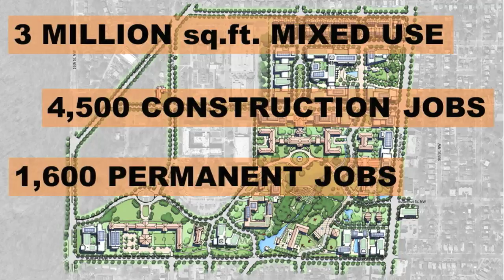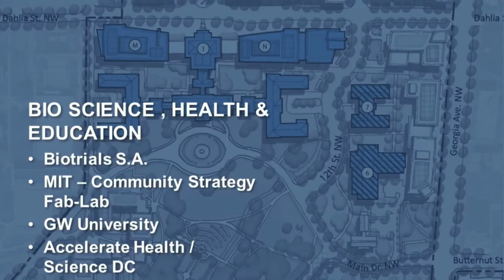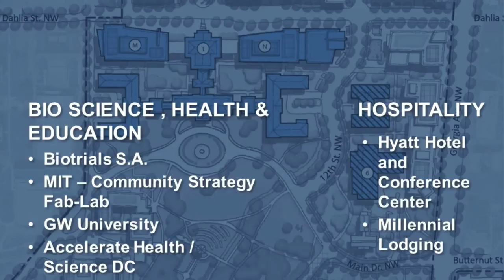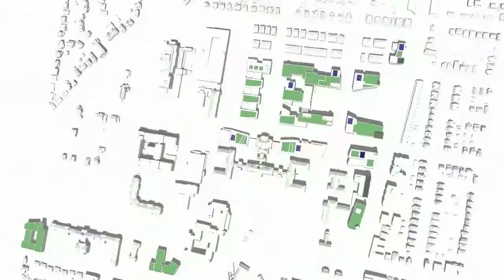Walter Reed Tomorrow - Development Vision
Hines-Urban Atlantic: Vision for the Redevelopment of the Historic Walter Reed Army Medical Center in Washington, DC.